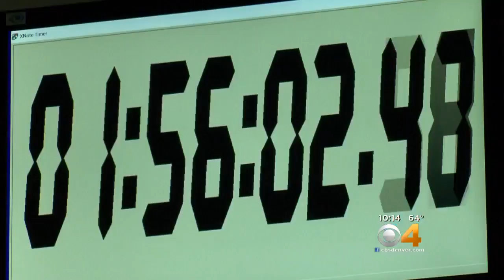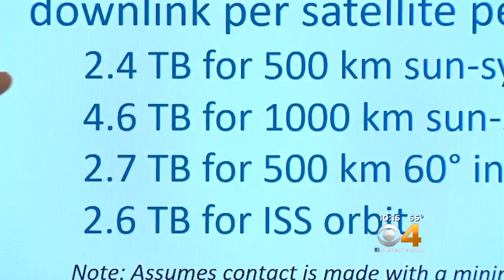Denver Aerospace Startup Growing Ahead Of Startup Week Panel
Colorado has the second largest Aerospace industry in the country, and one start-up in Denver is catching the eye of Boeing as it develops the future of space communication.